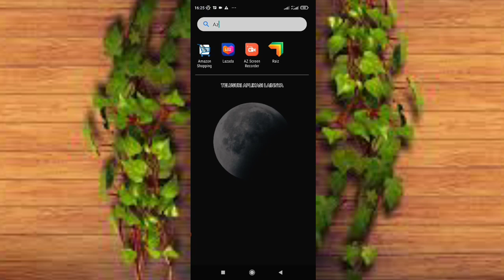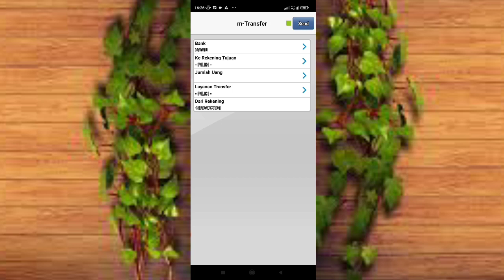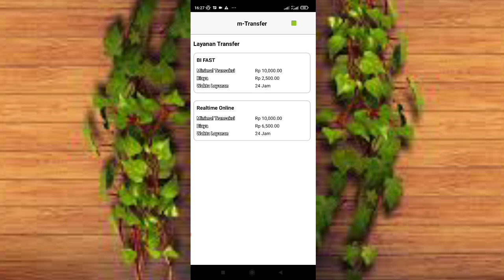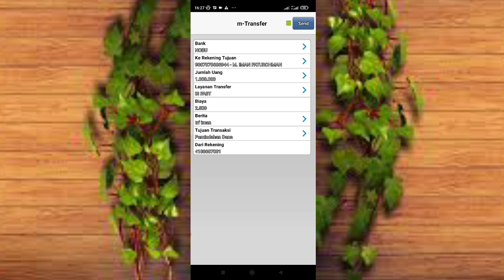Cara Mengisi Saldo OVO Lewat BCA